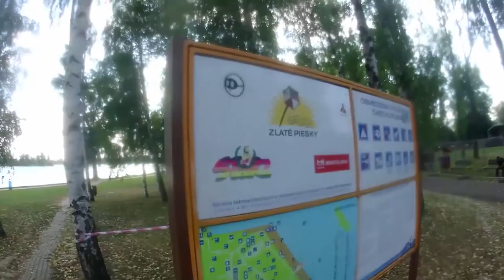Bratislava - 3.DÍL - NA KOLE DO MAĎARSKA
Třetí den jsme se dostali až do Bratislavy, kde jsme se ubytovali v kempu Zlaté Piesky.